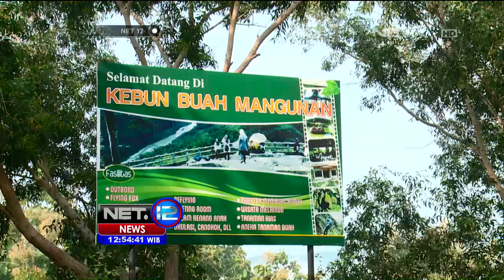Menikmati Wisata Negeri di Atas Awan di Bantul, Yogyakarta - NET12